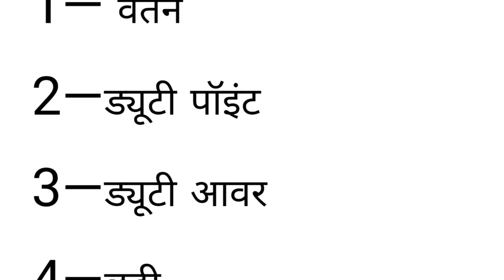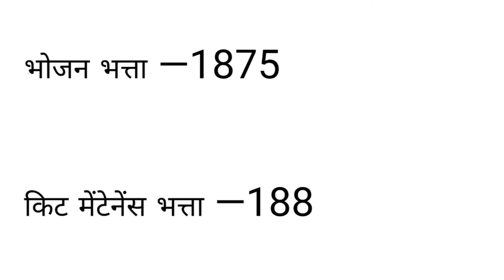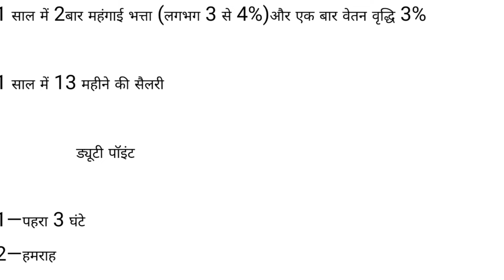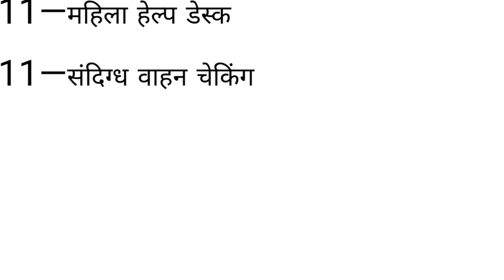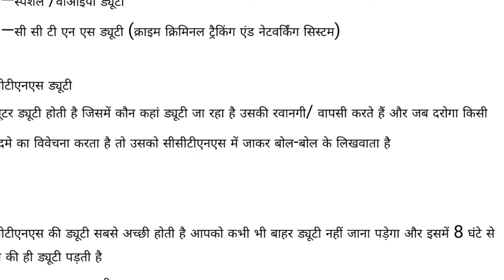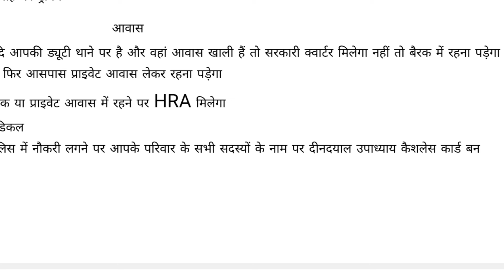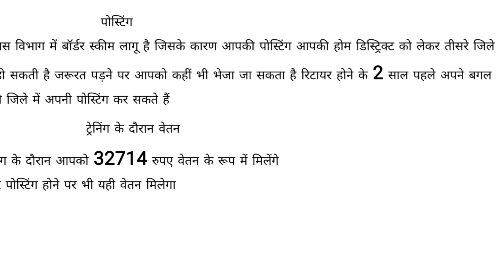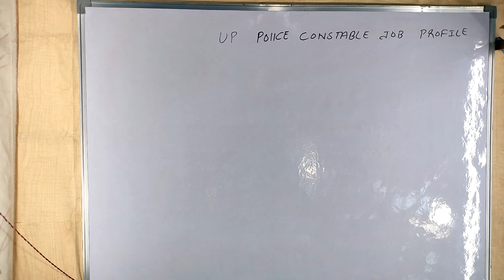UP police constable job profile//वेतन ,ड्यूटी, 🚨 🚓आवास मेडिकल सुविधा, एक ही वीडियो में सारी जानकारी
प्यारे साथियों कैसे हैं आप लोग आशा करता अच्छे होंगे और अपनी तैयारी अच्छे से कर रहे होंगे उत्तर प्रदेश पुलिस का 18 फरवरी को एग्जाम है उत्तर प्रदेश पुलिस का 18 फरवरी को एग्जाम है इसके लिए आप अच्छे से तैयार हैं दोस्तों जॉब प्रोफाइल को लेकर आपके जितने भी डाउट है इस वीडियो में सारे समाप्त कर दिए गए हैं इस वीडियो को सभी लोग अच्छे से देख ले पूरा तो आपको पता लग जाएगा कि हमारी लगने के बाद में कितनी सैलरी मिले कितना ड्यूटी कितने घंटे की होगी चिकित्सा सुविधा मिलेगी नहीं मिलेगी रहने के लिए आवास मिलेगा नहीं मिलेगा सारी सुविधाएं आपके यहां पर दे दी गई है तो इस वीडियो को जरूर देखें अपने दोस्तों में शेयर करें और इस वीडियो को सभी के पास पहुंचने की कोशिश करें तो दोस्तों उत्तर प्रदेश पुलिस की जो प्रोफाइल से संबंधित एक भी आपका डाउट इसमें नहीं बचेगा
 UP police constable new bharti job profile Uttar Pradesh police constable mein lagne wale Bhai bahan Dhyan Den is video ko jarur dekhen aapko jo profile se sambandhit sabhi jankari yahan per de di gai hai yah video aapke liye bahut mahatvpurn hai is video ko sabhi log jarur dekhen Apne doston mein share Karen up police constable document